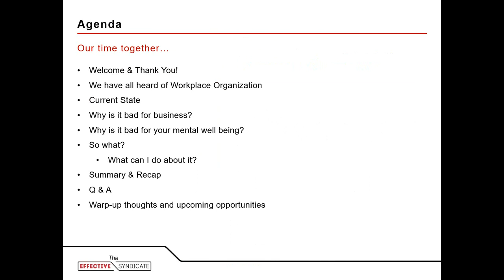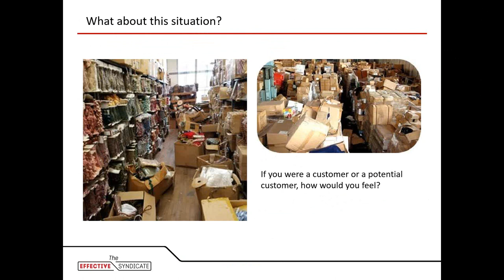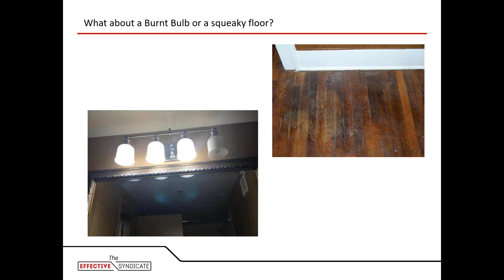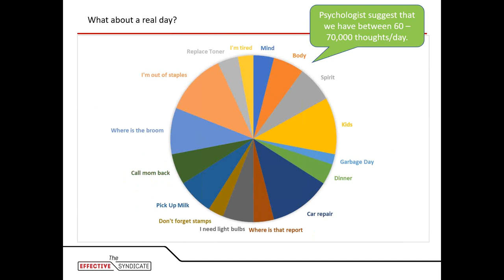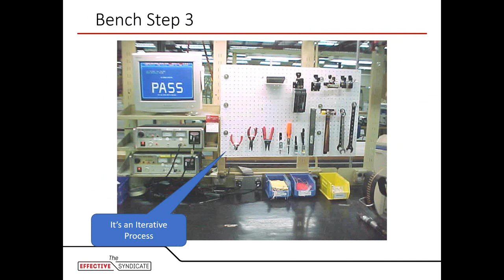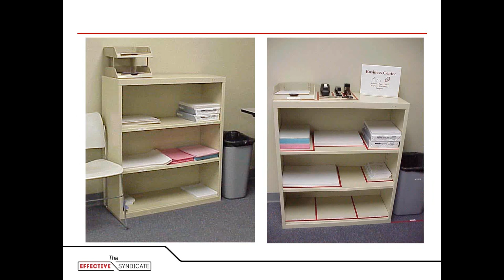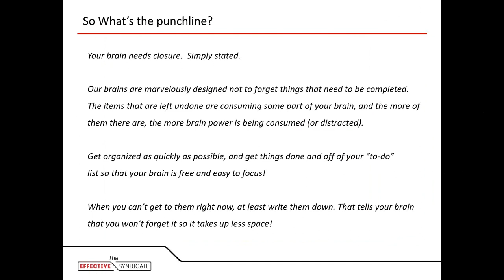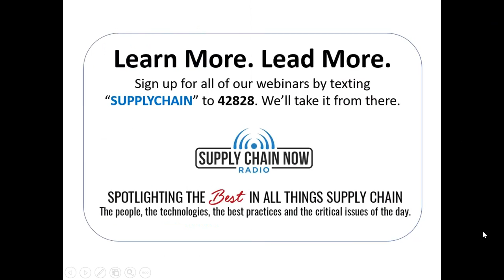“The Psychology & Business Case for Workplace Organization" with The Effective Syndicate and SCNR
Supply Chain Now Radio hosted the President and Founder of The Effective Syndicate, Beau Groover, as he presented, "The Psychology & Business Case for Workplace Organization."